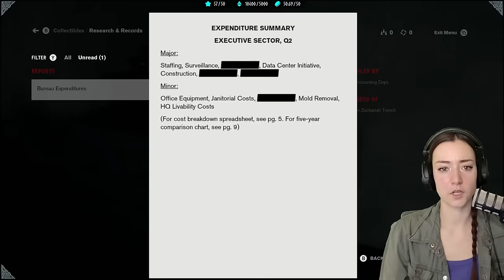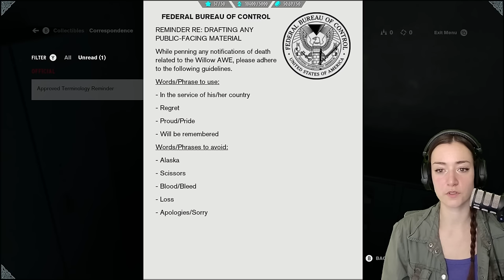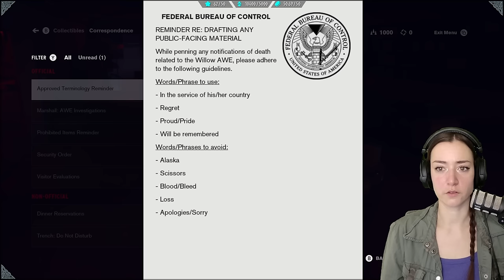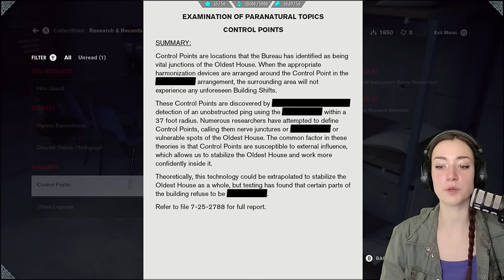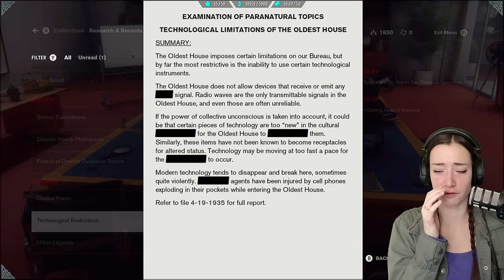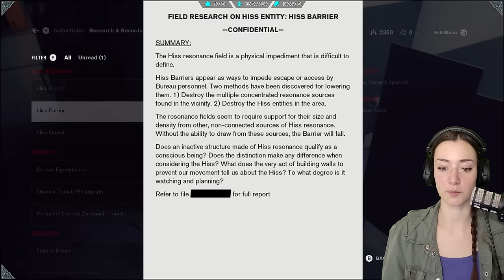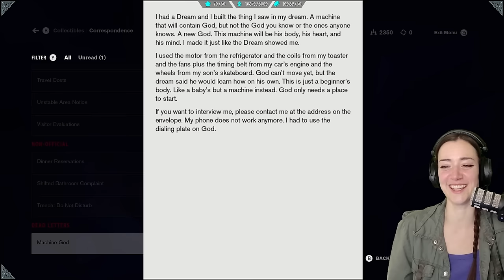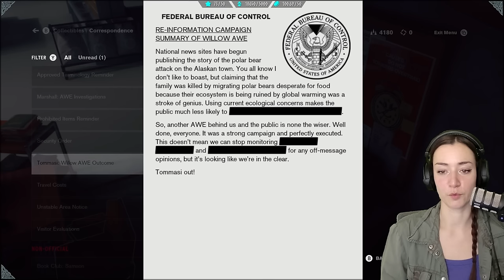My First Day At The Bureau! · 1st Playthrough · CONTROL [Part 1]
Welcome to my first ever playthrough of CONTROL.
I played the Alan Wake Games in 2023 for the first time and fell in love with them - in fact, AW2 was my GOTY. Everyone was recommending me this, as it's in the same universe. So let's play it together!

CONTROL
"A corruptive presence has invaded the Federal Bureau of Control…Only you have the power to stop it. The world is now your weapon in an epic fight to annihilate an ominous enemy through deep and unpredictable environments. Containment has failed, humanity is at stake.
Will you regain control?"